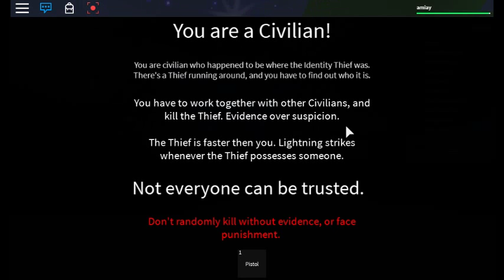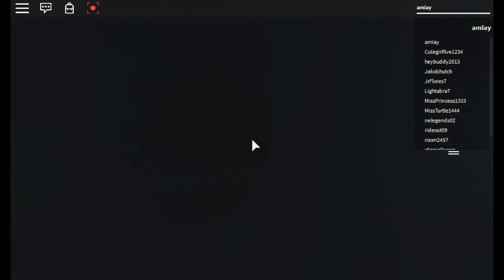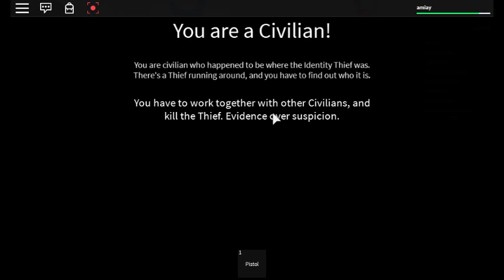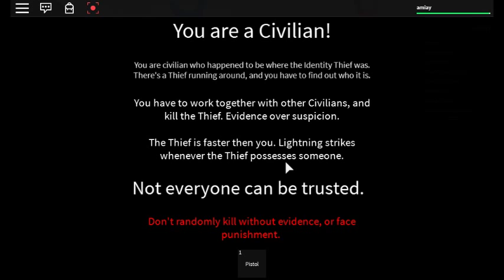roblox identity theft :) first video